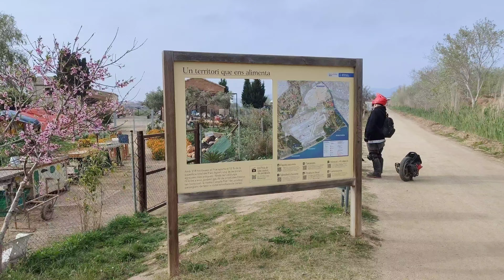Domingo 17-03-2024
Musician:OrangeHead